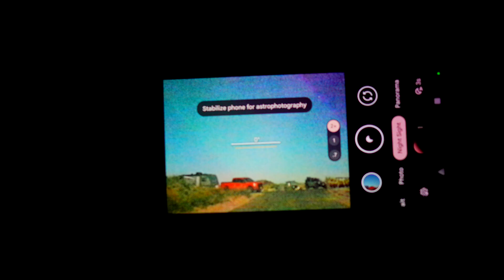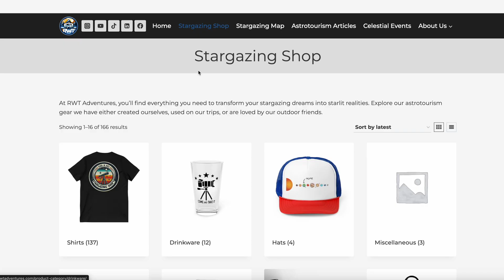Best Tips to See Comet C2024 G3 ATLAS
We've put together this guide to help you find Comet C/2024 G3 ATLAS. It's going to be a tough one to find since it is visible right after sunset and is considered a Southern Hemisphere comet. We recommend you use a stargazing app to locate this celestial object. Best of luck!